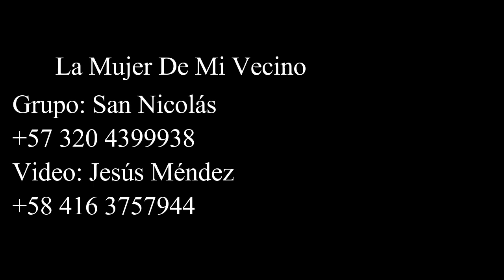Grupo San Nicolás De Chinácota Colombia - La Mujer De Mi Vecino (Carranga)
Video: Jesús Méndez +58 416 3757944
Grupo San Nicolás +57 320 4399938
Video Filmado En Chinácota, Ragonbália y Herrán Norte De Santander Colombia.-